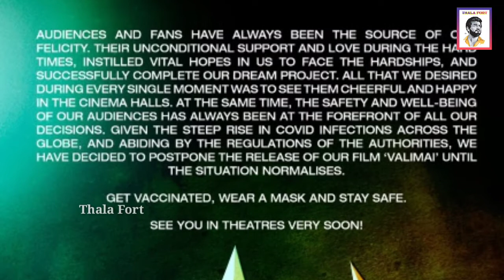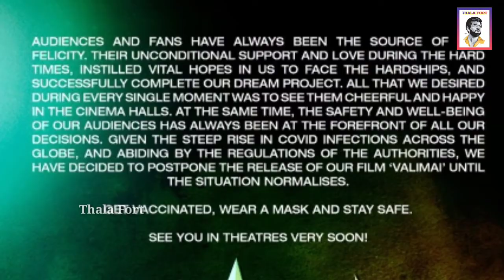Breaking : Valimai Movie Official Postponed | Thala Ajith | H.Vinoth | Yuvan Shankar Raja